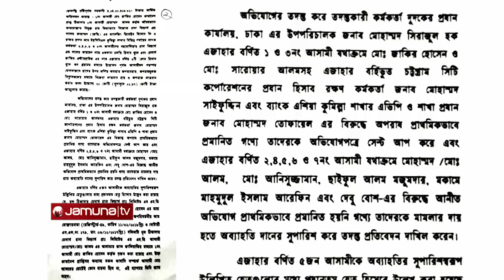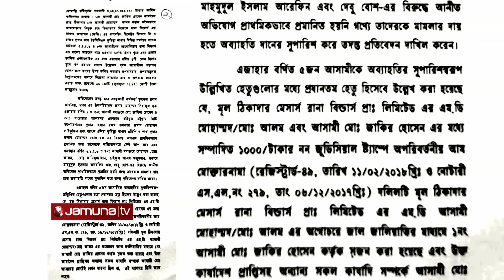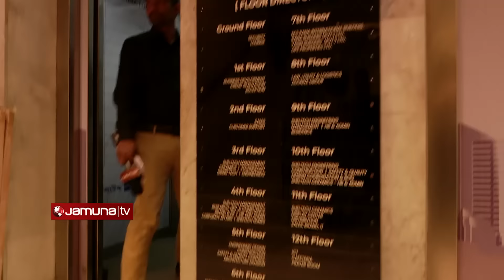রানা বিল্ডার্সের মুখোমুখি! | Investigation 360 Degree | Jamuna TV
Address:
Bangladesh.